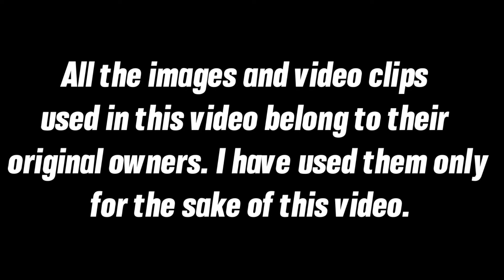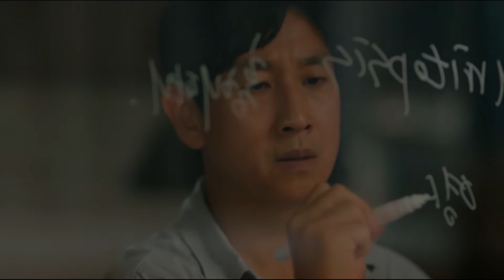Dr. Brain (2021) | Episode 6 | Much left for season 2 | BingeWatch Banda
In this episode of Dr. Brain Sewon finally rescues his son from Dr.M psycho plans. Also a lot has happened that is still unanswered and will maybe get revealed in the next season, if it will get aired.

Peace.